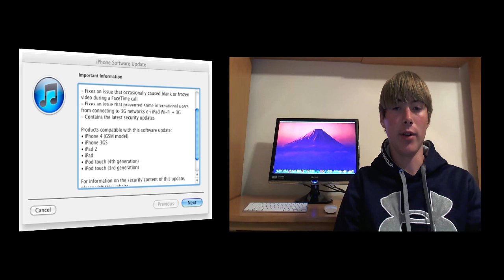iOS 4.3.2 Software Update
Apple has released the iOS 4.3.2 software update containing bug fixes and security updates. The verizon iphone has also been update to iOS 4.2.7 which also includes all of the bug fixes.